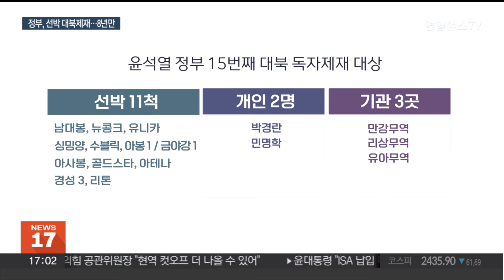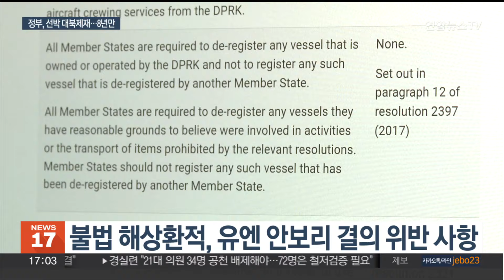정부, 8년 만에 선박 독자제재…촘촘한 제재망 / 연합뉴스TV (YonhapnewsTV)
정부, 8년 만에 선박 독자제재…촘촘한 제재망

[앵커]

정부가 북한의 불법 해상환적 활동과 관련된 선박과 개인, 기관들을 독자제재 명단에 올렸습니다.

8년 만의 선박 제재이자 윤석열 정부 들어 15번째 제재입니다.

정부는 이번 제재로 북한의 핵미사일 자금줄을 차단하는 촘촘한 제재망을 만들었다고 평가했습니다.

[기자]

정부가 8년 만에 북한 선박을 독자제재했습니다.

외교부는 북한 선박 11척과 불법 환적 등에 가담한 개인 2명과 기관 3곳을 대북 독자제재 대상으로 지정했다고 밝혔습니다.

정부의 이번 선박 제재는 2016년 3월 이후 8년 만으로, 윤석열 정부 들어 15번째 대북 독자제재이기도 합니다.

제재 대상으로 지정된 선박은 유조선인 남대봉호를 비롯해 싱밍양호, EU가 제재한 뉴콩크호와 유니카호 등입니다.

이 중 남대봉호와 싱밍양 등의 선박은 해상환적으로 정제유를 북한에 반입한 선박들인데, 우리 정부가 세계 최초로 제재했습니다.

이번에 제재한 선박 중 7척은 유엔 안보리 북한제재위 전문가패널이 유엔 제재 대상으로 지정하라고 권고한 선박들입니다.

북한 선박과의 해상환적과 북한에 정제유를 밀반입하는 등의 활동은 유엔 안보리 결의 위반입니다.

정부는 북한의 핵미사일 자금줄을 차단하는 촘촘한 제재망 구축에 의의를 뒀습니다.

[임수석 / 외교부 대변인] "그간 우리의 대북제재가 사이버 IT 인력을 포함한 노동자 송출, 무기 거래·금융거래 등을 포함했는데 이번에 처음으로 해상분야까지 포괄하는 보다 촘촘한 제재망을 구축했다는 데 의의가 있습니다."

정부는 앞으로도 불법 해상활동 선박과 개인·기관에 제재를 부과해 북한의 불법 해상활동 차단을 위한 국제사회의 노력을 선도해나갈 방침입니다.

연합뉴스TV 최지원입니다.